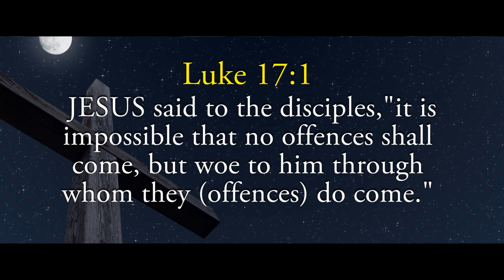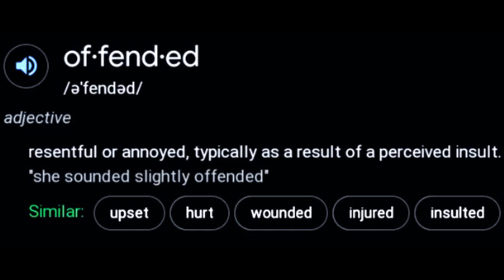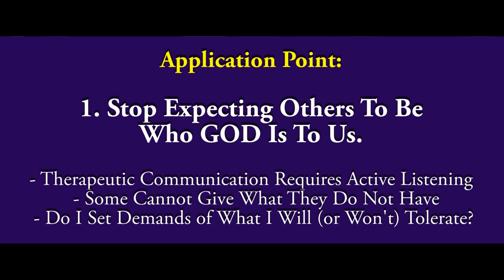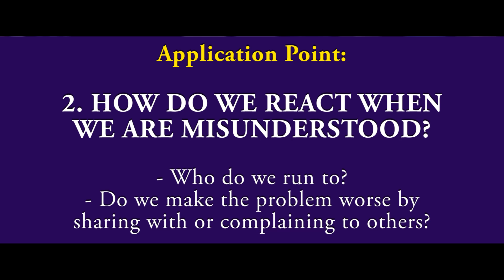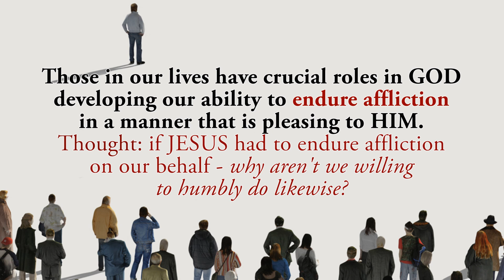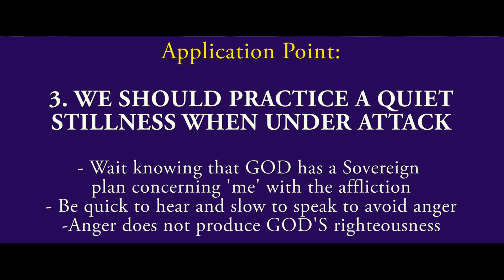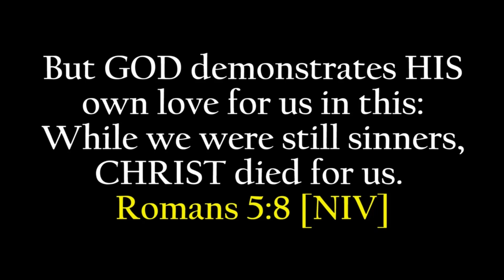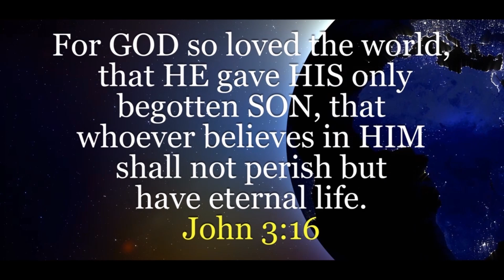Understanding Affliction: Affliction (Offense) Assails Us Through 'People'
People.

GOD loves 'us' more than anything. HE is patient. Merciful. Longsuffering. HIS gracious acts to us are innumerable.

And yet, our ability to withstand 'offense' from those we interact with daily, doesn't always measure up if we're being honest and introspective evaluating our efforts.

Tune in for the 3rd of our 4 part sermon series (Understanding Affliction) as we review specific steps to consider for implementation, to handle the affliction of 'offense' in a manner pleasing to HIM.

UNDERSTANDING AFFLICTION (SERIES)
Sermon III - Affliction (Offense) Assails Us Through People
Luke 17:1
Song of the Week - YOU. Me. feat. MDI.

P.S. - No time to watch the broadcast? Download (free) the podcast version @ your favorite digital retailer.